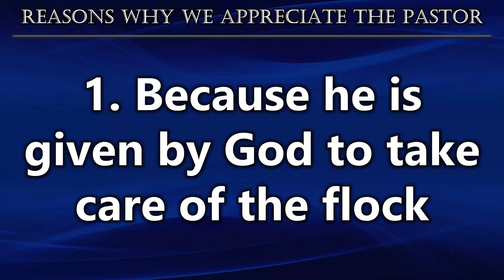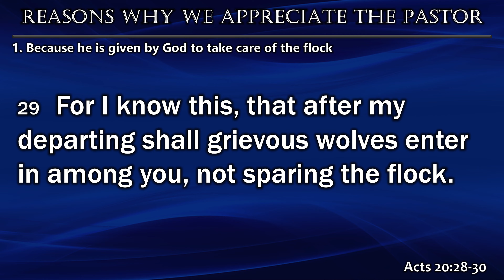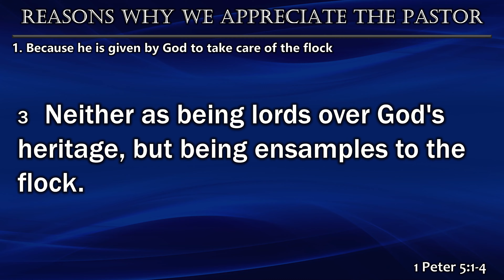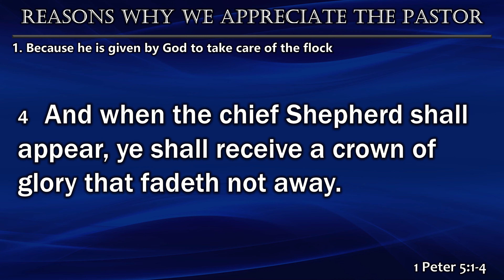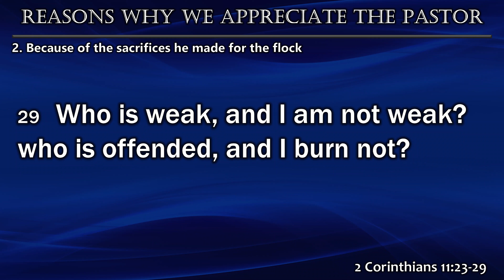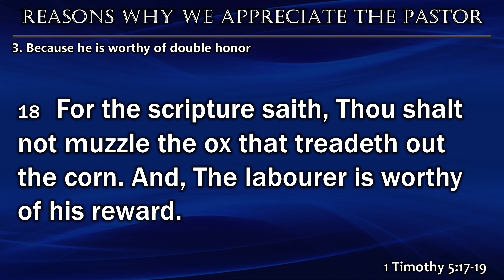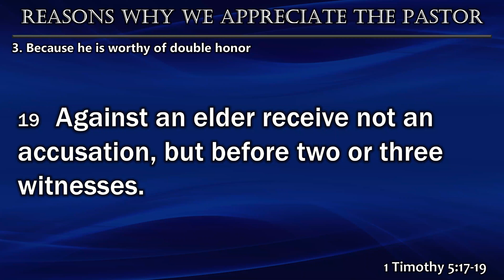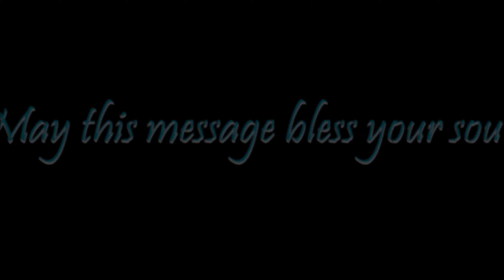REASONS WHY WE APPRECIATE THE PASTOR (Sunday Morning, July 14, 2024)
Pastor's Appreciation Sunday